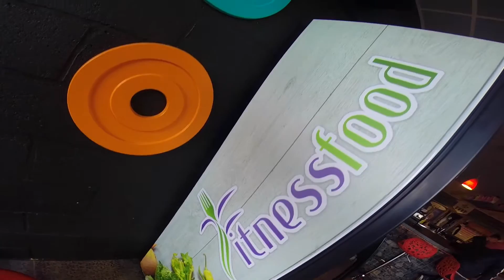BICEPS - TRICEPS // TEST C4 // FITNESSFOOD